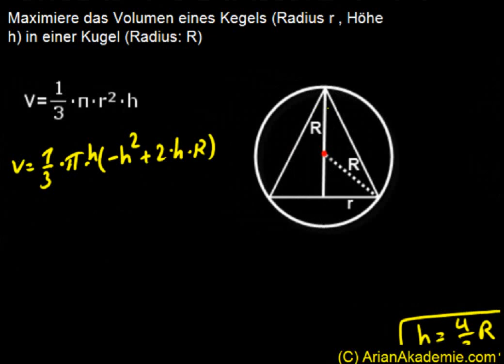Extremwertaufgaben (Optimierungsaufgaben)- Video 6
Aufgabe: Maximiere das Volumen eines Kegels (Radius r , Höhe h) in einer Kugel (Radius: R)